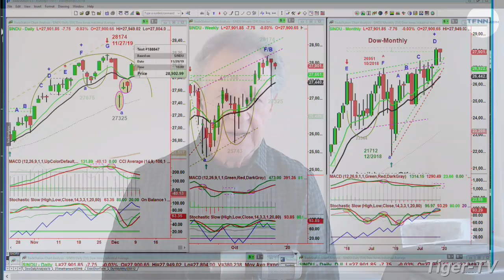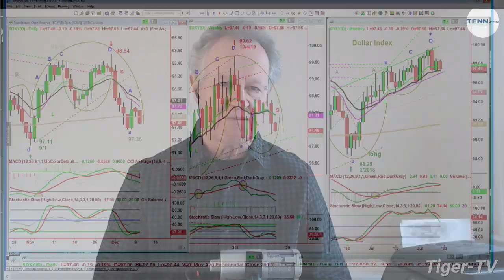December 10th NOON ET Market Update on TFNN - 2019